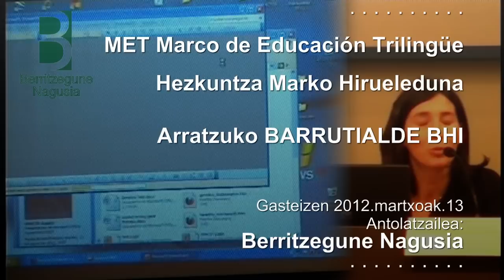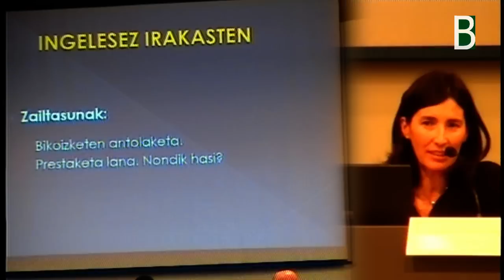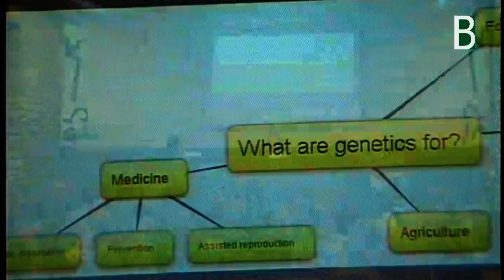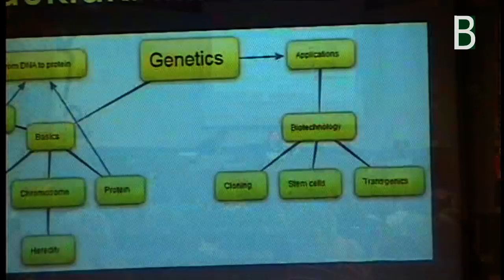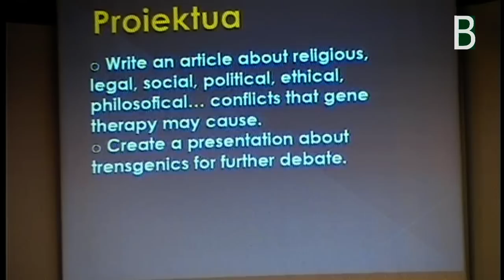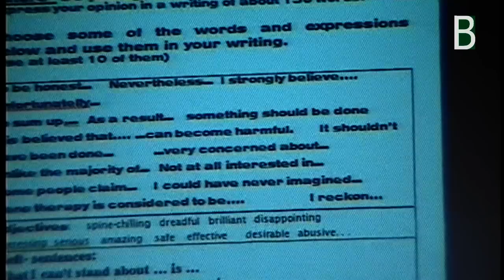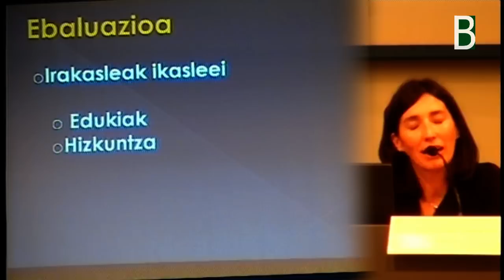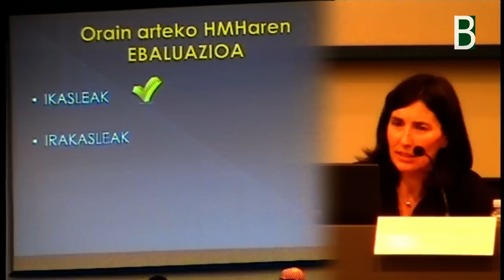Xiomara_Barrutialde_MET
Xiomara Gezuragak Arratzuko Barrutialde BHIko esperientzia aurkeztu du MET jardunaldian